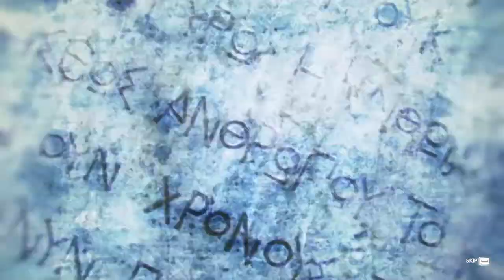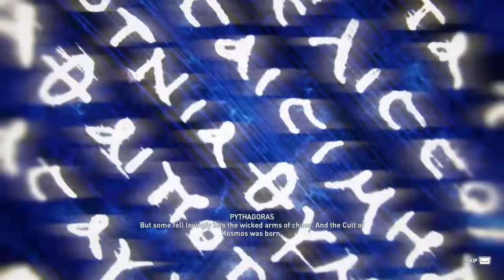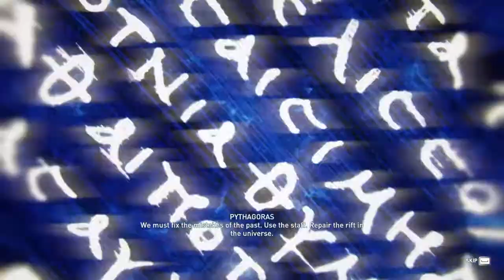Assassin's Creed Odyssey Ghost of Kosmos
Assassin's Creed Odyssey Ghost of Kosmos Endings

Assassin's Creed Odyssey is a 2018 action role-playing video game developed by Ubisoft Quebec and published by Ubisoft. It is the eleventh major installment, and twentieth overall, in the Assassin's Creed series and the successor to 2017's Assassin's Creed Origins.